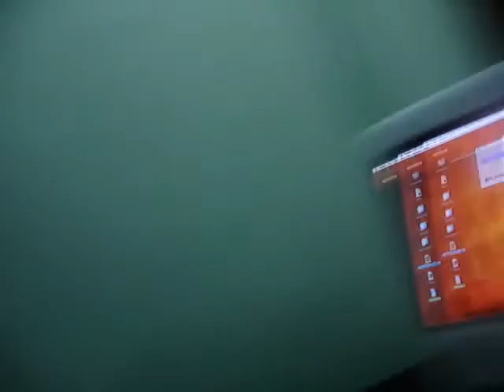Un Dia mas en Reprocolor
Momentos de trabajo.